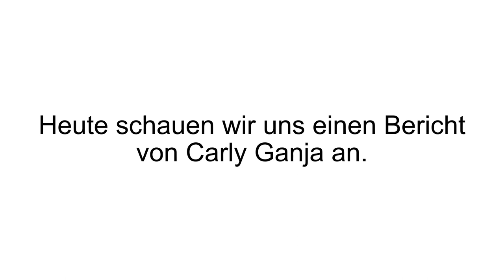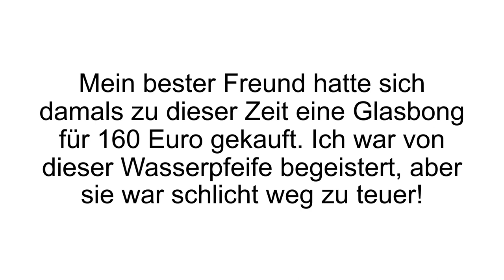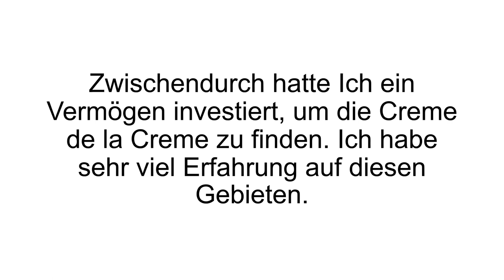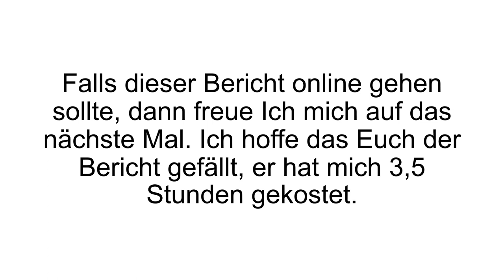[FAZIT] Black Leaf Bong ERFAHRUNGEN + Review | Wasserpfeife im Test! Beste Bong?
Die Beste Bong? Heute sind wir mal wieder mit einem ungewöhnlichen Thema am Start, aber uns hat ein „Die Beste Bong Erfahrungsbericht“ erreicht, die wir euch nicht vorenthalten wollen!

Unser Freund Carly hat uns seine Erfahrungen mit der Black Leaf Bong geschildert. Er leidet unter dem Tourette Syndrom und darf legal Marihuana rauchen. Warum legal? Weil er auf ärztlichen Rat hin ein Attest erhalten hat, was ihn dazu befähigt. Es ist bekannt, dass das Rauchen von Gras die Symptome von Tourette erheblich lindern kann. Das Zittern wird weniger und man hat sich einfach mehr unter Kontrolle.

Carly war auf der Suche nach der besten Bong und hat sie gefunden: Black Leaf. Es handelt sich hier nicht um eine Acryl Bong, sondern um eine dicke Glasbong mit einer ordentlichen
Glasstärke. Gerade das war dem Tester besonders wichtig, da ihm das Teil öfter schon auf den Boden gesegelt ist, wegen seiner Krankheit. Die Black Leaf Perkolator Bong mit 6 Arm Diffusor, Doppelkopfdiffusor und Eis-Kerben kostet nur schmale 37 Euro. Der Versand erfolgte in nur drei Tagen in einer sehr gut gepolsterten Verpackung. Erwerben kann man die Black Leaf Elite bei Amazon.

Unser Tester lobt vor allem das Erlebnis des Rauchens an sich. Der Kopf ist mit voller Kraft eingeschlagen und ließ sich „schnell und groß“ rauchen. Er sagt, dass er so stark die Wirkung noch nie gespürt hat und genau das hat er auch gesucht. Zusammen mit dem Eisfach wird dieses Gefühl sogar noch übertroffen. Die Konkurrenz von Joker oder Weedstar konnten seitdem nicht mehr mithalten und verstauben nun im Regal.

Wenn Du mehr zur Black Leaf Bong erfahren willst, dann schau JETZT bei Produkt-Kenner.de vorbei!